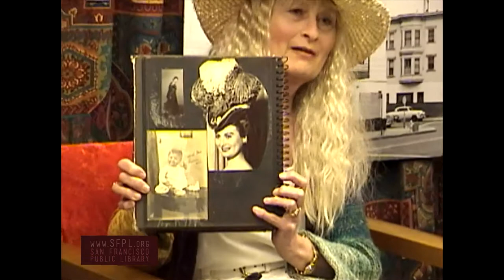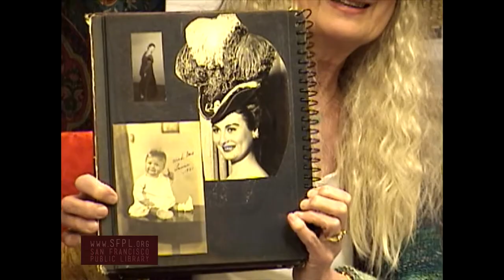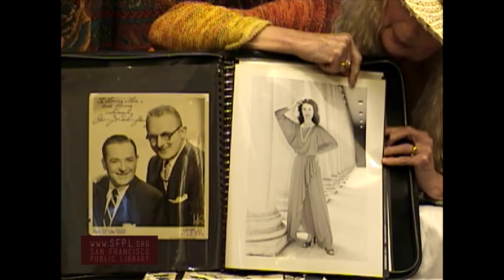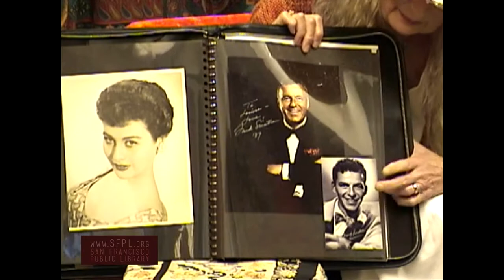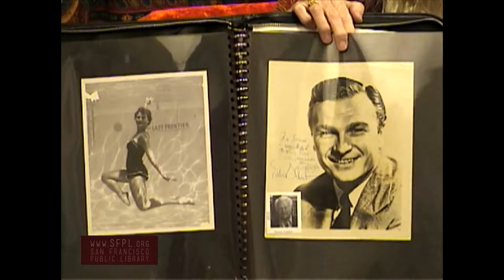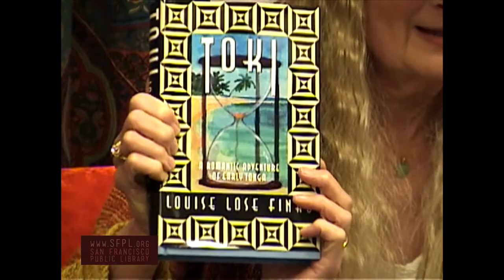Louise Finau Haight Ashbury History at the San Francisco Public Library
Louise Finau interviewed in Summer 2005 by Rebecca Nichols at San Francisco Park Branch Library. Part of the Haight Ashbury Oral History Project. Learn more about community events at the Park Branch Library